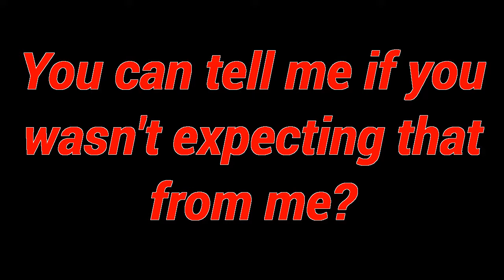COD Bullets Beats Flow for Fast Rapping if you can[U.P]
UltimateAxe Production of Nasir Ahmad

   Username
Ultimateaxe99